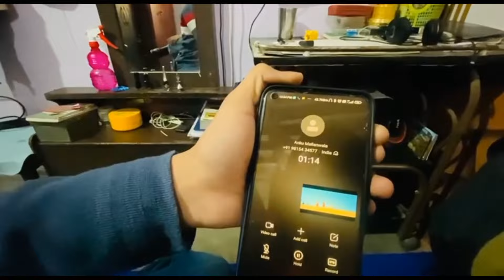My First Vlog | Roka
Arvind Kharolia Presents First Vlog ❤️ Roka 😍